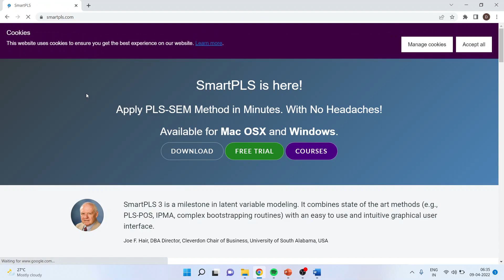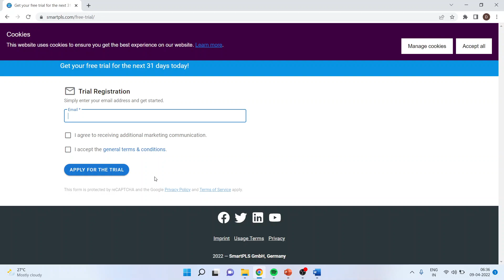1. Installation of SmartPLS || Dr. Dhaval Maheta